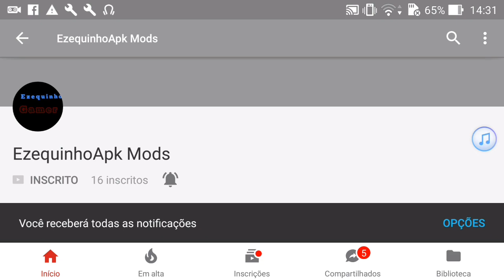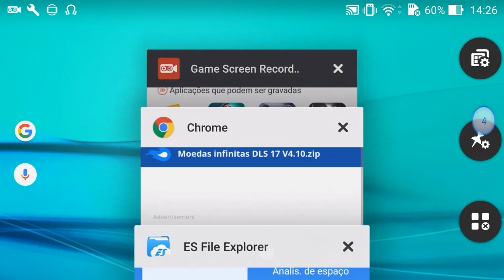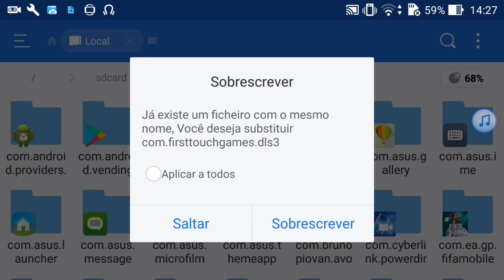Como Colocar Dinheiro Infinito No Dream League Soccer 17 Sem Lucky Patcher (Sem Rot)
LOJA GEARBEST COM AS MELHORES PROMOÇÕES E Parcelamento de ate 12x Sem Juros e Com Fretes Grátis !!!

­­­­ ­-­-­-­ ► (Obs: Todos Os Links Iram Carregar Na Página Do Linkshrink.Net , ai vocês esperam 5 segundos e apertem em fecha propaganda , pode fica tranquilo que não é vírus..!
___________DOWNLOAD________

SENHA PARA EXTRAIR = NÃO TEM ;)

Entre Aqui No Blogger , E Faça Download De Outros Jogos Também

PARCEIROS ⬛

Redes Social ⏬⏬